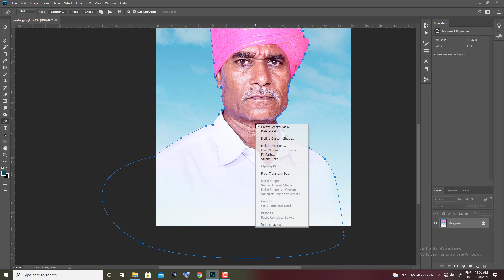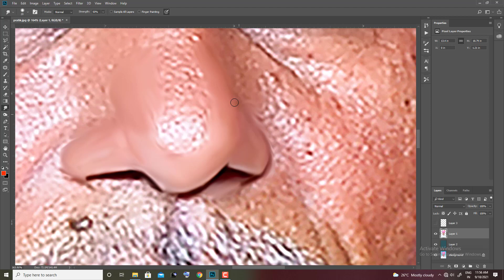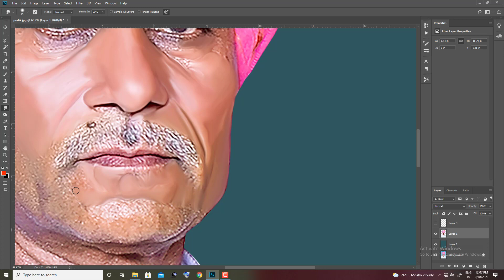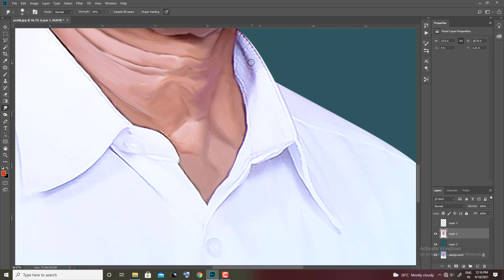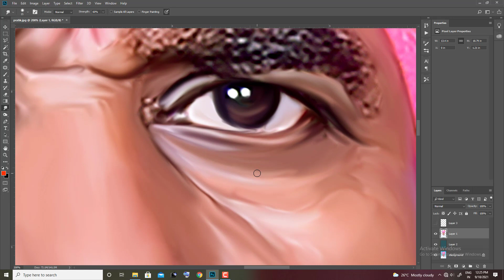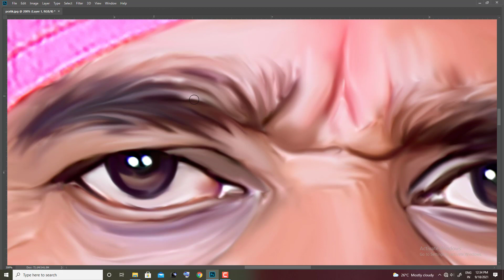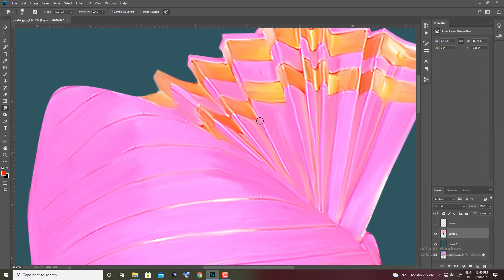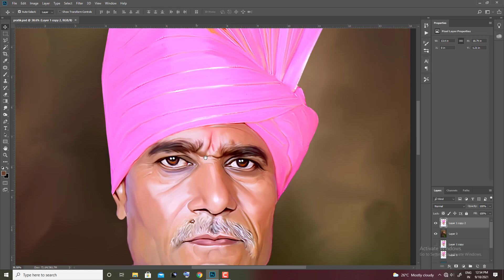Digital Painting Workflow in Photoshop | Anupras Creation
Anupras Creation